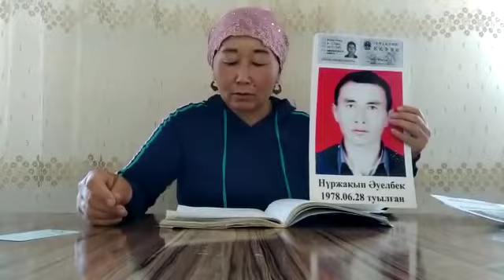Xinjiang re-education Camps 新疆集中营 Қытайда Қамалған Қазақтар 13/05/2020